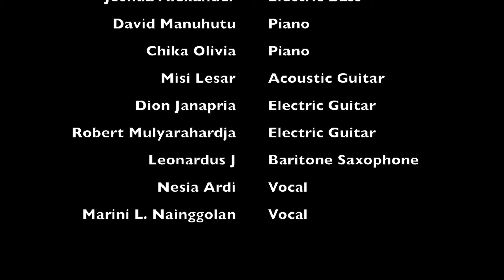D'Jazz Coaches Virtual Jam Session - Nurlaila Bing Slamet Arr by Robert Mulyarahardja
Sebagai apresiasi D’Jazz Music School untuk music Jazz Indonesia, kami mempersembahkan Insta-Jam Session bersama D’Jazz Coach. Sebuah lagu ciptaan Bing Slamet yang diaransemen ulang oleh Robert Mulyarahardja “Nurlaila”

Musisi:
Baritone : @leonardusjm
Bass : @jos_alexander
Drum : @iwan_paul
Gitar : @dionjanapria_ @misiangelita & @robmr_
Piano : @Chika_olivia & @david_manuhutu
Vocal : @nesiaardi & @nieahoy
Mixing : @dannyicandra

~|| D'JAZZ MUSIC INDONESIA ||~

We are a jazz focused music school based in Jakarta, Indonesia. We offer various courses for Piano, Guitars, Drums, Bass, Vocals, Brass, & Woodwinds || Visit Our

++ One-on-One Regular Jazz Instrument and Vocal Courses || To register, visit us

++ All Instruments Flexible Intensive Courses / 1 Day - 2 Days - 2 Weeks Courses with Certificate of Completion || To register, visit us

++ Music College Preparation Course / We help you prepare for music studies in Higher Education Institutions in Indonesia and abroad || To register, visit us

++ Special Courses: Jazz Improvisation - Jazz Composition - Jazz Theory - Jazz Ensemble || To register, visit us

*Due to COVID-19 Pandemic, which started in March 2020, we currently teach all of our courses off-campus (online).

~|| D'JAZZ MUSIC INDONESIA ||~

++ D’Jazz Music Indonesia first opened its doors in the summer of 2010. We aim to become a hub for musicians in Jakarta. D’Jazz has become more than the average music school; we are building a community. We gather and empower musicians in our hub. We aim to provide the best environment to facilitate students and coaches to aid their teaching and learning experiences. to learn more about our community and institution.